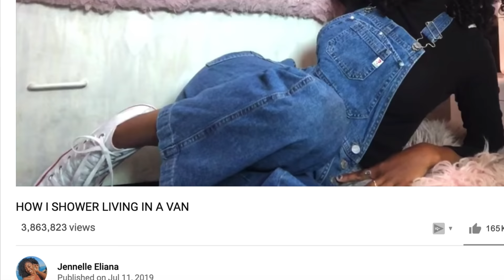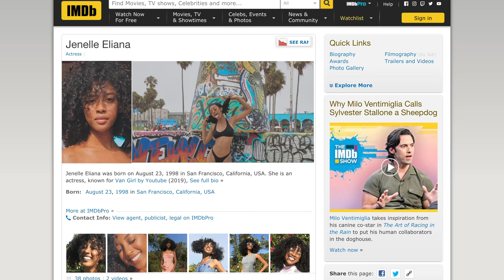Van Life with Jennelle Eliana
Video 1688 // August 2019 // California, USA

Go Follow…

Music wanted!!

My gear